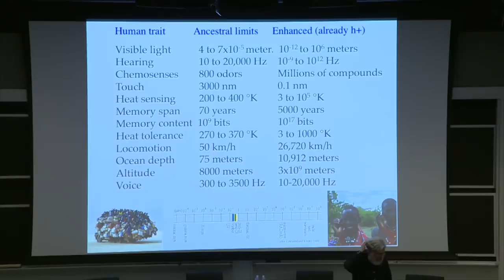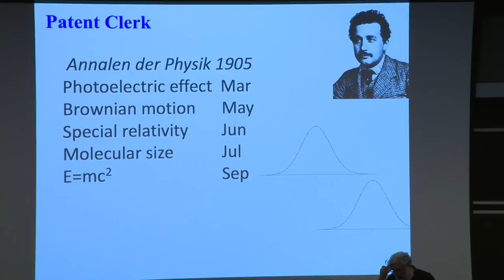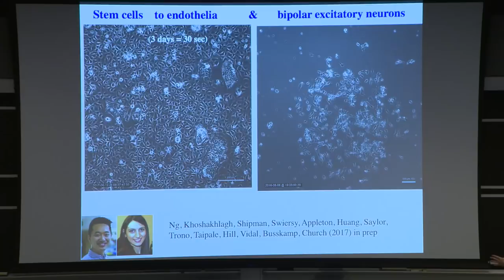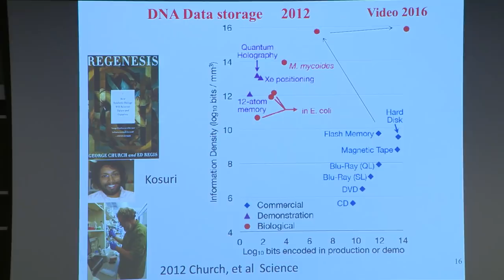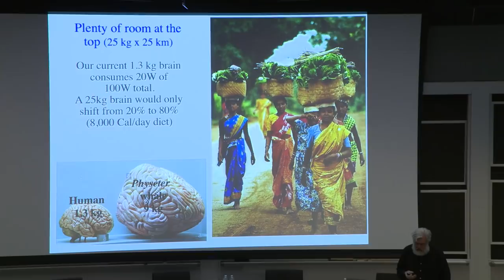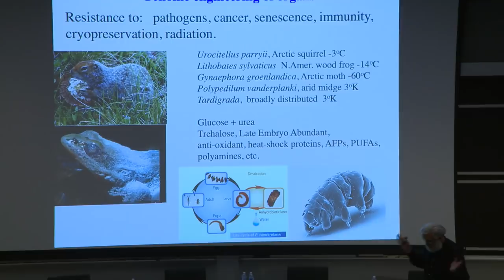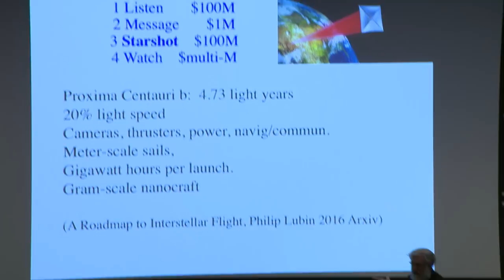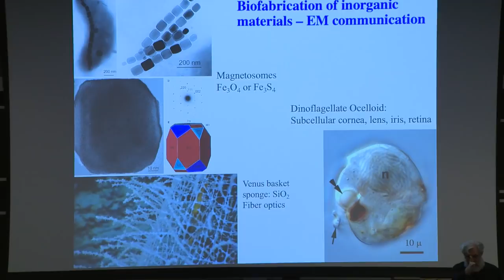George Church - The Future of Humanity | Xapiens Symposium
This is the first symposium of Xapiens at MIT - "The Future of Homo Sapiens"

The future of our species will be majorly influenced by the technical advancements and ethical paradigm shifts over the next several decades. Artificial intelligence, neural enhancement, gene editing, solutions for aging and interplanetary travel, and other emerging technologies are bringing sci-fi’s greatest ideas to reality.

Full Agenda:

A.W Dreyfoos Professor and Associate Academic Head of Media Arts and Sciences at MIT Director of the Responsive Environments Group

 Professor of Media Arts & Sciences at MIT, Director of Media Lab's Fluid Interfaces group, TED speaker, Co-Founder of MIT spinoffs including Firefly Networks (Microsoft) and Tulip Interfaces

Professor of Physics at MIT, Scientific director of the Foundational Questions Institute, Co-founder of the Future of Life Institute, Director of the Tegmark Lab at MIT

Professor of Genetics at Harvard Medical School & Co-director of the Paul F. Glenn Center for the Biological Mechanisms of Aging, Co-Founder of Sirtris, and Life Biosciences, Director of the Sinclair Lab at Harvard

Professor of Genetics at Blavatnik Institute at Harvard Medical School (HMS), Director of HMS NHGRI-Center of Excellence in Genomic Science & Personal Genome Project, Broad Institute & Wyss Harvard Institute of biologically Inspired Engineering

Y.Eva Tan Professor in Neurotechnology at MIT Media Lab and McGovern Institute for Brain Research, Co-director of MIT Center of Neurobiological engineering, Leader of Synthetic Neurobiology Group

- Panel w/ Joe Paradiso, Pattie Maes, Max Tegmark, David Sinclair, George Church, & Ed Boyden.

Xapiens is MIT’s first interdisciplinary collective seeking to explore the technical and ethical issues surrounding the use of technology to overcome the limitations of the human mind & body.